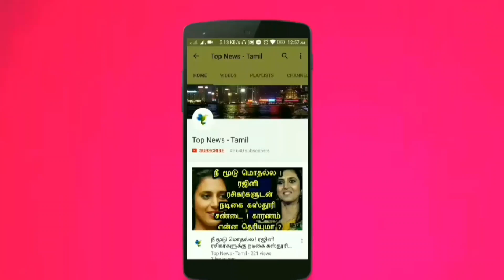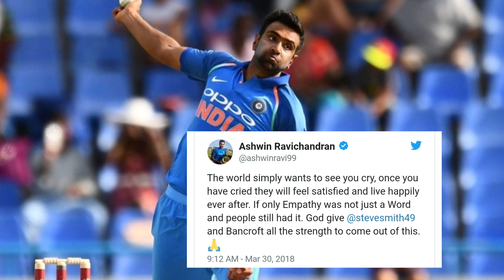கதறி அழுத ஸ்மித் ! கண்ணீரை துடைத்த இந்தியர்கள் ! Steve Smith cries in interview, Ball tampering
This video is about the Latest interview by Steve Smith in which he cried because of ball tampering issue !